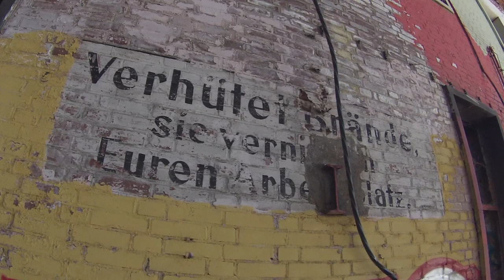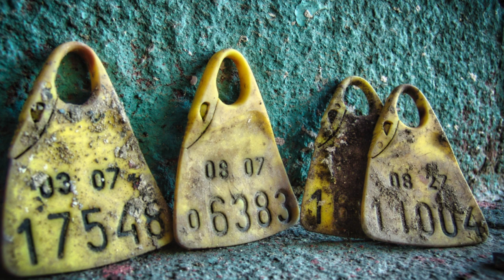Verlassener Schlachthof | 119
Diese Woche zeigen wir Euch einen verlassenen Schlachthof der nur aufgrund eines Preußischen Erlasses ab 1891 entstand. Auf dem Areal gab es viel zu sehen auch wenn schon einiges durch eine Vielzahl von Bränden zerstört wurde. Kommt also mit auf eine spannende Tour mit viel Geschichte und mehr.

Aktuelles Equipment